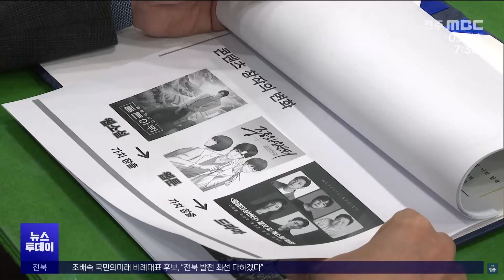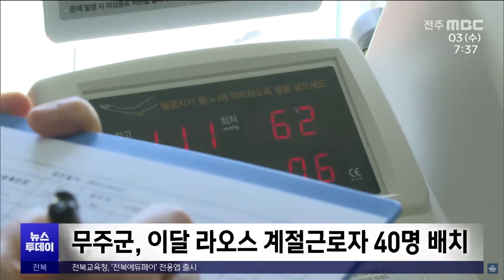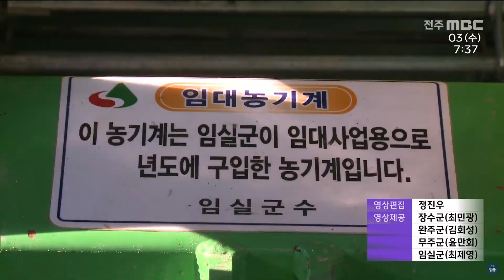[글로컬 전북] 지역 소식 (장수·완주·무주·임실) | 전주MBC 240403 방송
◀앵커▶
장수군이 웹소설 콘텐츠 거점을 조성하기 위해 웹소설 작가들의 창작 활동을 지원합니다.

완주군이 청년들을 위한 '3종 패키지 지원사업'을 추진합니다.

◀리포트▶
[장수]
장수군 계남면 귀농귀촌임시거주시설에 웹소설 작가 4명이 입주해 농촌과 자연 등을 소재로 창작활동을 펼칩니다.

작가들은 지역 단체 및 기관과 연계한 프로그램과 행사에 참여하고 주민들과 소통 교류하면서 작품 구상에 나서기로 했습니다.

장수군은 지난해 이들 작가들의 소속사와 웹소설 콘텐츠 거점 조성을 위한 업무협약을 체결하고 인구감소와 지방소멸 위기에 공동 대응해나가기로 했습니다.

[김휘승 / 장수군귀농귀촌종합지원센터 사무국장]
"생활인구 증대와 함께 디지털콘텐츠 관련 다양한 사업과 활동이 성공적으로 정착할 수 있도록 사업을 추진해 나가겠습니다."

[완주]
완주군이 내놓은 청년 3종 패키지 지원사업은 지역정착과 활력수당, 두배적금과 관련해 도비와 군비를 들여 성과를 내는 데 목적을 두고 있습니다.

세 가지 사업에는 모두 361명이 선발 대상인데 직장 근무 청년들의 지역정착을 돕거나 구직역량을 강화하기 위한 프로그램을 제공하는 등 청년들의 자립도를 높이게 됩니다.

[무주]
지난 1일 무주에 라오스 출신 계절근로자 29명이 도착해 건강검진과 필수 교육을 받은 뒤 딸기와 토마토 재배 농가에 배치됐습니다.

군에 따르면 이달 안으로 11명이 추가로 입국해 시설원예 농가에서 일손돕기에 나서는 등 연내에 모두 천여 명의 외국인 계절근로자가 배정될 예정입니다.

[임실]
임실군이 영농철을 맞아 농기계임대사업소를 확대운영합니다.

총 4개소에서 운영되는 임대사업소는 22종 8백여 대의 농기계를 오는 6월까지는 매주 토요일 에도 오전 8시부터 오후 5시까지 대여합니다.

영상제공:장수군(최민광), 완주군(김회성), 무주군(윤만회), 임실군(최제영)